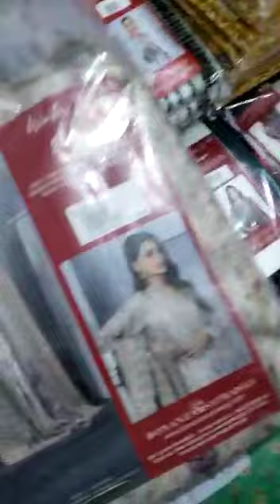Bonanza satrangi😍 khadder & lilen fresh stock with outlet paking poster 💯orignal.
Bonanza satrangi😍

 khadder & lilen fresh stock with outlet paking poster 💯orignal.

Detial
Printed shirt
Plan trouser
Printed dup

50+des
10 pcs rendomly set available

Retial avrage 2980.
Discount
Lose 2400
Order fast